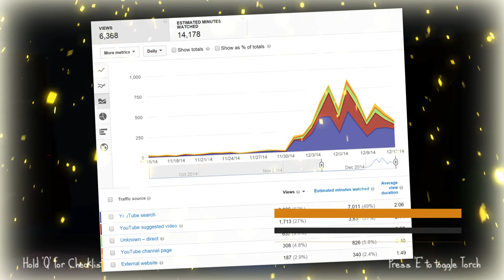★ $400 Jackpot Grand Prize - How to Make Films for Little to No Money ➜ Impulse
Want to make films but have no money? Today Zesty Mike shows you how simple it is to get the basic tools needed to get started.

We will pick the winners based on the comments in this video

▼ Freedom!

▼ Network

▼ XSplit V2

▼ Music